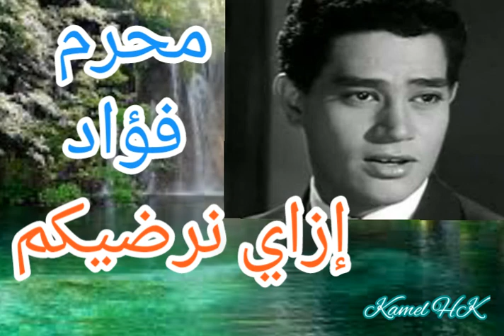محرم فؤاد.. إزاي نرضيكم.. نادرة ورائعة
أغنية إزاي نرضيكم، غناء محرم فؤاد
كلمات محمد حمزة وألحان أحمد فؤاد حسن